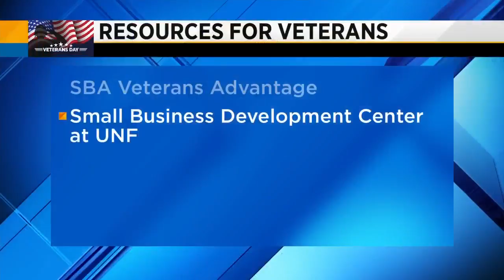Resources available to Veterans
VIDEO: Channel 4's Scott Johnson sits down with Bernie Dandridge to talk about some of the resources and programs available to Veterans.